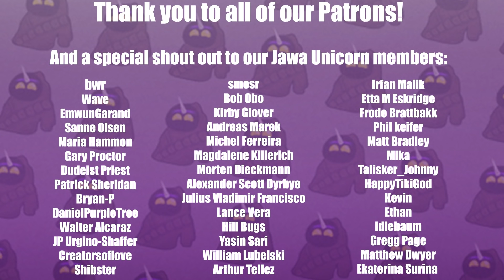The Expanse | 3x12 Congregation - REACTION!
This season has been so amazingly good, it's crazy how much we are loving the ride! How is this all going to end?! Only one more episode to go!

Remember this is not a substitute for watching the actual show.